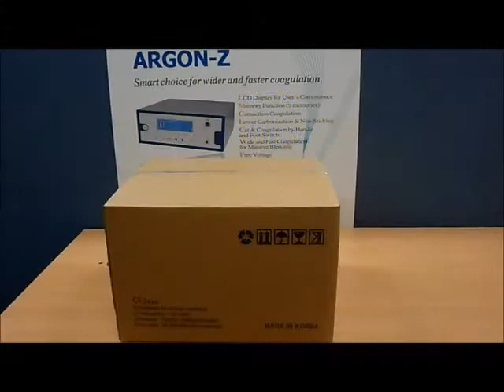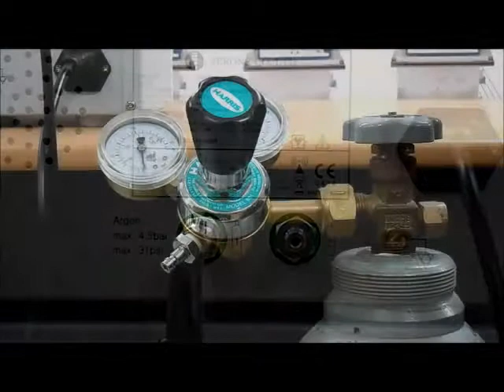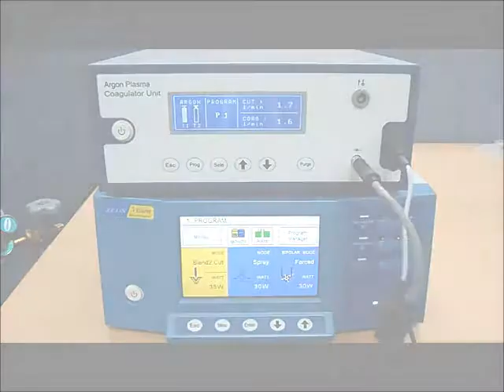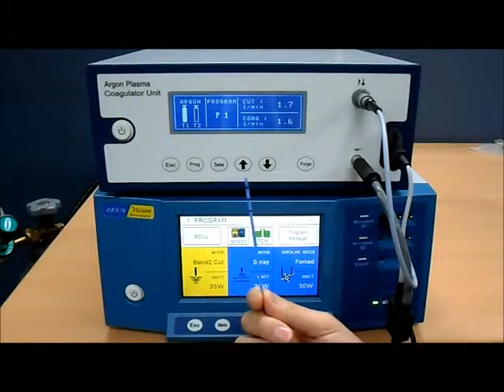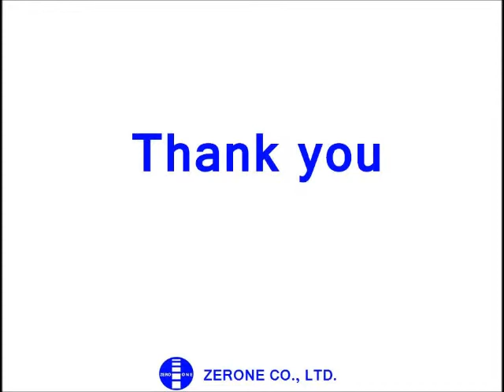Zone Medical Argon Z video setup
- Convenient LCD display on the front plate.
- Resection and coagulation by argon twin button handle.
- Foot switch is available for cut and coagulation.
- 9 storages are available by using user storage function.
- Even coagulation by contactless coagulation.
- Small carbonization and almost none sticking.
- Fast hemostasis, when massive bleeding.
- Easy and clean range of vision due to small smoke.
- Compatible with ZEUS VISION, ZEUS-400 and ZEUS-200S